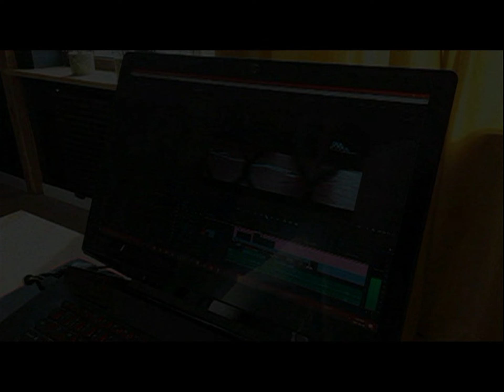15.12.1995 Wolsztyn TV Karat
Koncert kolęd Orkiestry Dętej
 Szkoła Podstawowa nr 3 w Wolsztynie
 (usterki dźwiękowe)